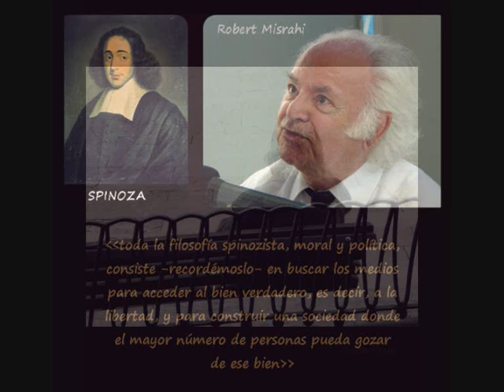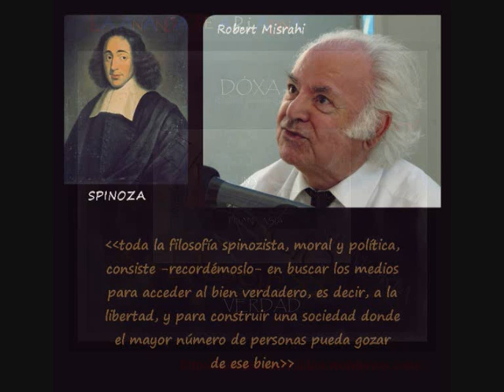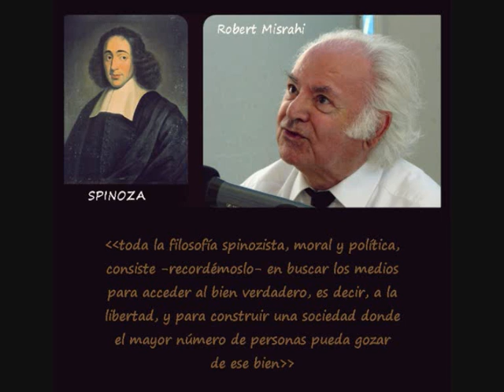Comprendiendo la filosofía de la libertad de Spinoza